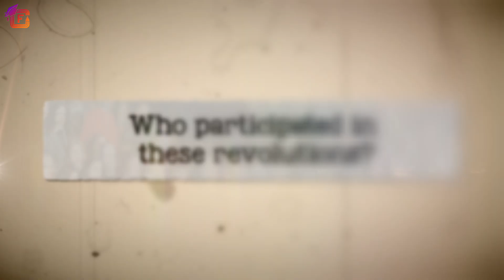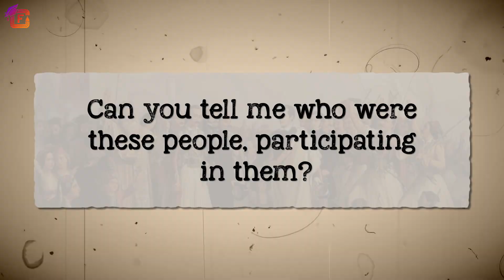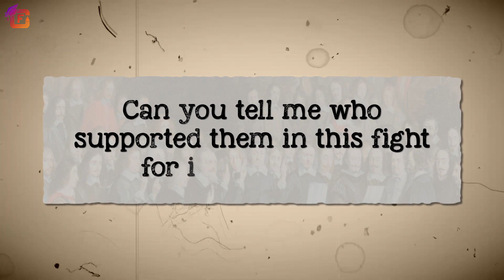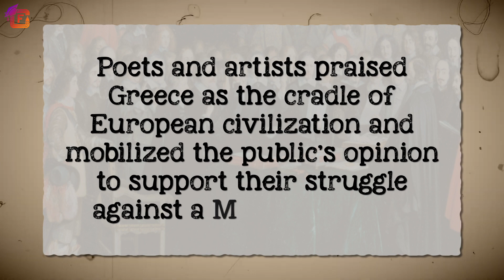The Age of Revolutions | Class 10 | Social Science | Chapter 1 THE RISE OF NATIONALISM IN EUROPE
"The Age of Revolutions" is a topic covered in Class 10 Social Science Chapter 1: "The Rise of Nationalism in Europe". This topic delves into the historical context of the late 18th and early 19th centuries in Europe, which was marked by various revolutions and uprisings against oppressive rulers and systems. This period saw the rise of liberal and nationalist ideologies, which advocated for democracy, individual rights, and the formation of nation-states based on a shared cultural and linguistic identity. The French Revolution, which began in 1789, was a major event that inspired similar movements across Europe, including the revolutions of 1830 and 1848. The Age of Revolutions marks a crucial turning point in European history, laying the foundations for the emergence of modern nation-states and the ideals of democracy and human rights that continue to shape the world today.